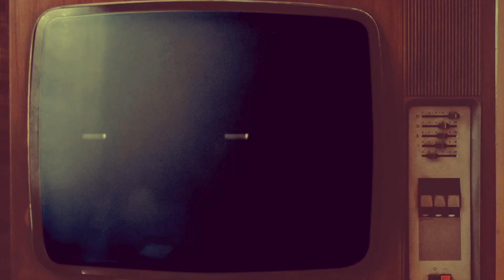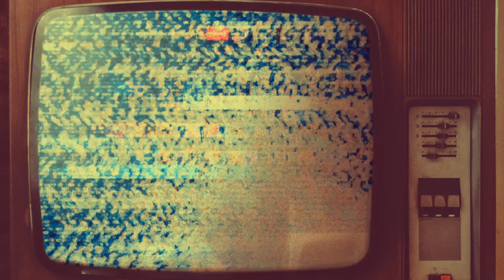Автомобили Владимира Вольфовича (автомобили знаменитых людей)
Могу предположить, что большинство из наших зрителей даже без упоминания фамилии поняли про кого идет речь. Да, действительно, он был такой один, и к сожалению Владимира Вольфовича Жириновского с нами не стало. Это весьма печально, неоднозначный человек, неординарный политик. Но для нас Владимир Вольфович раскрылся немного с другой стороны, как страстный любитель автомобильной техники. Давайте в этом выпуске об этом и поговорим...